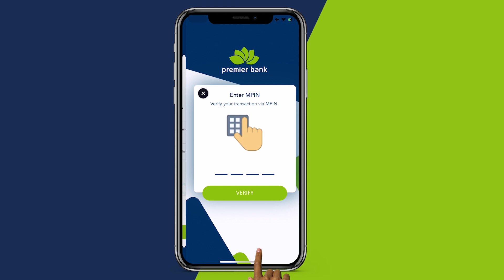" Baarlamaanka dhaxdiisa xisbiyo iyo is xulufeysi ayaa ka jira.." Xil.Reysal Qorane